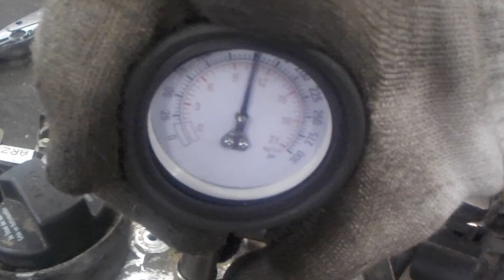Двигатель Audi для A3 (8L1) 1996-2003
Описание двигателя Двигатель Audi для A3 (8L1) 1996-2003
ПО ЗАПРОСУ ПОКАЖЕМ СОСТОЯНИЕ ЗАПЧАСТИ ПО ВИДЕО